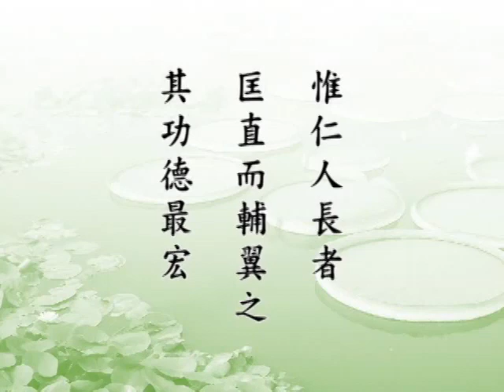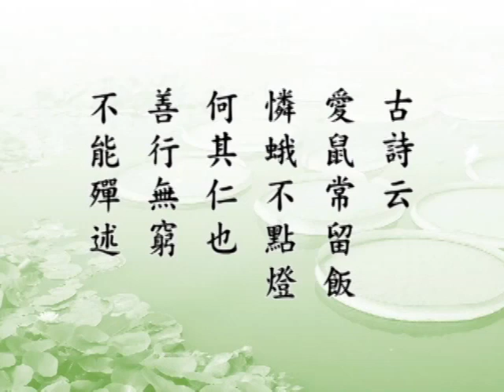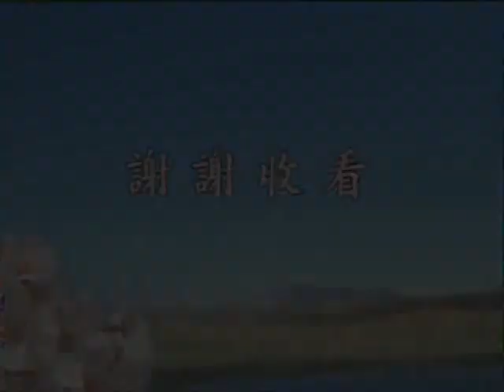了凡四訓 第18集｜淨空老和尚主講